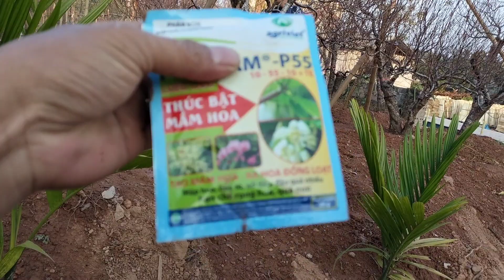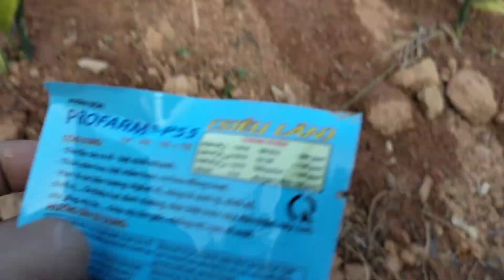Phun siêu lân cho đào trước khi suất bán 15 ngày để hoa nở to và đẹp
Kênh Đào Tết Lạng Sơn (Zalo: 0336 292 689) là kênh video thực tế nói về cách trồng, ghép, cắt, tỉa cho cây đào nở hoa đúng dịp tết.